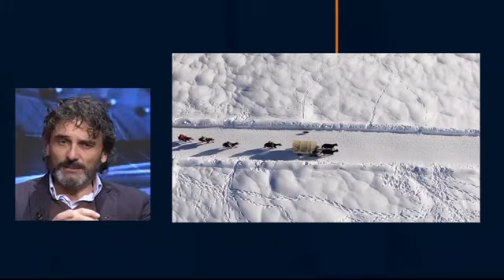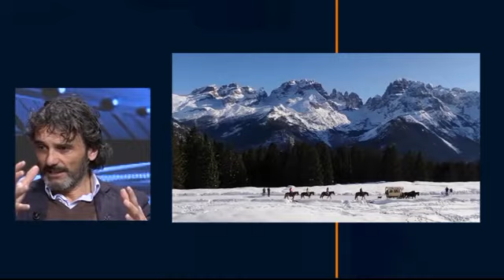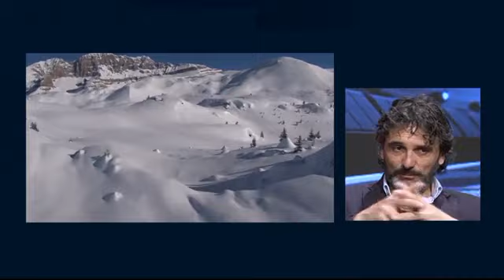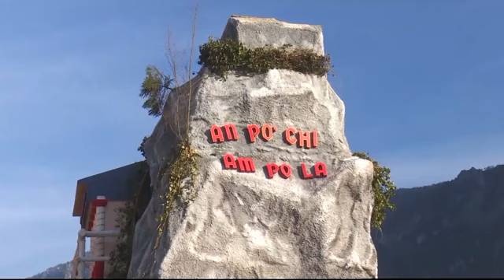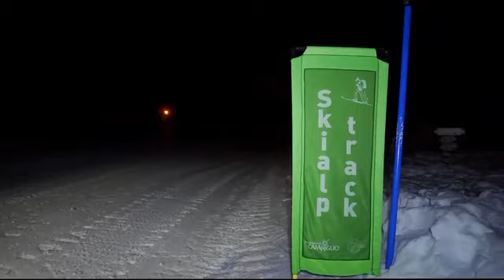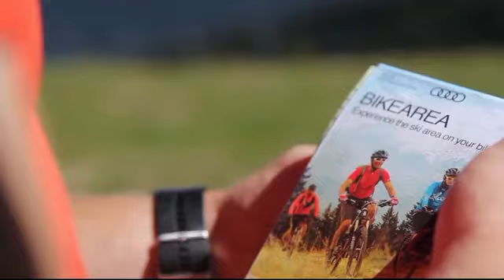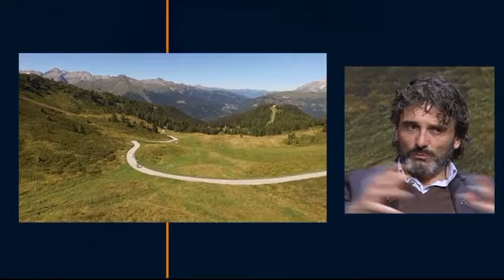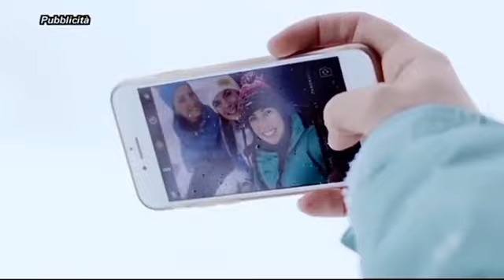S4 puntata 5 - Parte 1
La puntata numero 5 del 2020 del Talk Show S4, dedicato al turismo e agli sport all&#39;aria aperta, vede come ospiti in studio:

 TULLIO SERAFINI&nbsp;(MADONNA DI CAMPIGLIO)
 DIEGO DECARLI&nbsp;(VALLE DEL CHIESE)
 FELICE CANCLINI&nbsp;(SCUFONEDA)
 VIRNA PIEROBON&nbsp;(VAL DI FASSA)